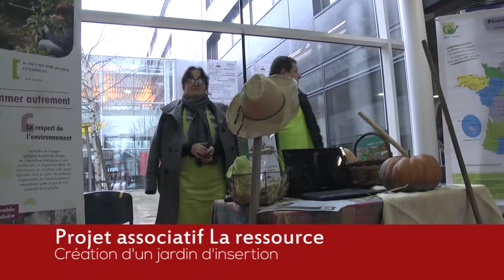Projet « Chick », Projet "Arocaria", Projet associatif " La ressource"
Projets présentés par les étudiants du Master Management 1ère année, Formation Continue